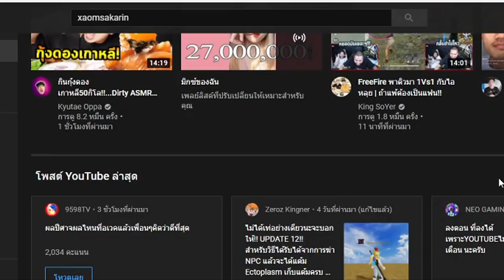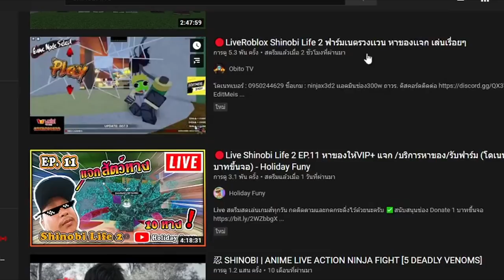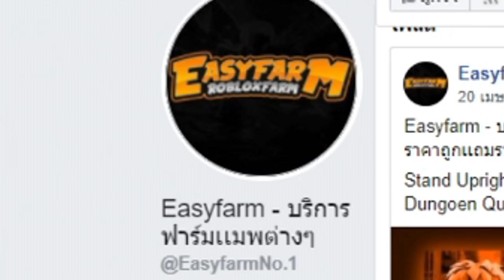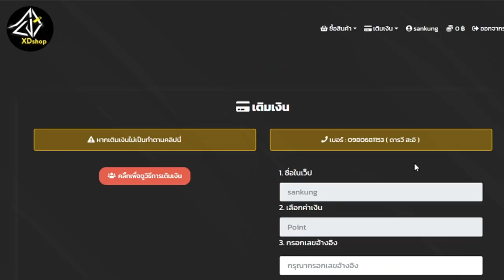ความลับดาบใหม่โครตโกง!!